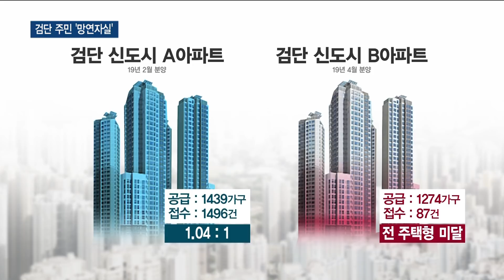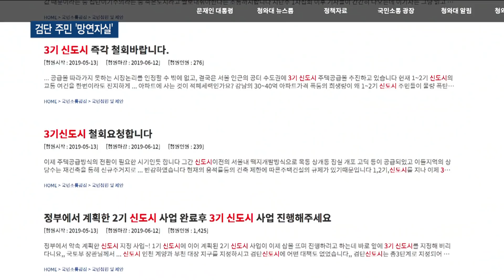검단, 3기 신도시 '후폭풍'…"버려진 땅, 팔고 나갈지 고민"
박인애 앵커)
계양과 부천 대장 등 최근 3기 신도시 발표가 잇따르면서
이제 막 첫 발을 뗀 2기 검단 신도시의 미분양 우려가 커지고 있습니다. 당장 이달부터 아파트 청약 접수가 시작되는데
검단 신도시 부동산 시장 분위기는 냉랭하기만 합니다.
김지영 기자가 취재했습니다.

리포트)
2021년 입주 예정인
검단 신도시의 한 아파트 공사 현장입니다.

지난해 10월 청약 접수를 진행했는데
평균 경쟁률 6.25 대 1로 마감됐습니다.

인기 평형의 최고 경쟁률은 20 대 1까지 치솟았습니다.

하지만 지난해에는 인접한 인천 계양이,
최근엔 부천 대장이 3기 신도시로 선정되면서 상황이 달라졌습니다.

검단보다 서울 접근성이 좋은 두 지역이
신도시로 조성된다는 소식에
검단 지역 분양 시장이 직격탄을 맞은 겁니다.

올해 2월 분양된 A 아파트의 경우
1,2 순위 평균 경쟁률이 1.04 대 1로 힘겹게 마감했습니다.

지난달 청약 접수 한 B 아파트는 상황이 더 심각합니다.

일반 분양 물량 1274 가구 가운데 청약 접수가 87건에 그치면서
전 주택형 미달로 마감했습니다.

결국 국토부는 검단 신도시가 속한 인천 서구를
미분양 관리지역으로 지정했습니다.

[인터뷰] 김성연 (검단 지역 공인중개사)
"(부천) 대장이나 계양으로 갈 생각으로. 그리고 고양으로 갈 생각으로 여기 검단 신도시 분양을 받으려고 망설였던 사람들이 아예 마음을 굳힌 거예요. 아 여기가 아니고 더 좋은 조건으로 더 좋은 데로 가야겠다. 이렇게"

"당장 이달부터 신규 아파트 분양 물량이 추가로 쏟아질 예정이지만, 검단 신도시 일대 부동산 시장 분위기는 암울하기만 합니다."

이미 신규 아파트를 분양받고
입주를 기다리던 주민들도 불안감이 커지고 있습니다.

3기 신도시 발표 이후 미분양 우려가 현실화되면서
집값 하락을 걱정하는 목소리도 나옵니다.

청와대 국민청원 게시판에는
3기 신도시 지정을 철회해달라는 요구가 빗발쳤습니다.

[인터뷰] 이태준 (검단신도시 입주자총연합회 공동대표)
"이거 뭐 사실상 거의 사기 아니냐. 여기 정말 좋게 개발하겠다고 해놓고. 완전히 여긴 버려진 땅이 된 거예요. 그런데 이걸 두고 누가 불안하지 않겠습니까. 이미 분양받았던 사람들은 고민해요. 이제 이거 팔고 가야 하는 거 아니냐. 이런 이야기들이 주를 이루고 있습니다."

지난 2006년 신도시로 지정됐지만
10년 넘게 지지부진하다 이제 막 첫발을 뗀 검단 2기 신도시.

하지만 잇달아 지정된 3기 신도시에
시작부터 공급 과잉에 대한 공포가 커지고 있습니다.